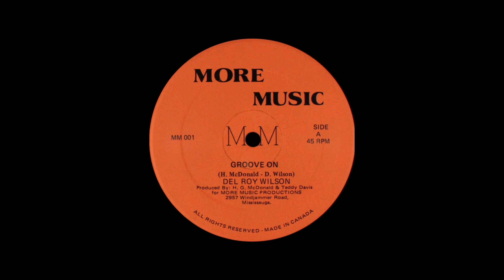Delroy Wilson & Choiceman - Groove on + Stars of the court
Delroy Wilson
Groove on  00:00
Choiceman
Stars of the court  06:11
More music 12" 45 rpm